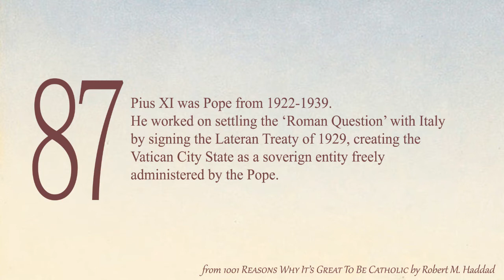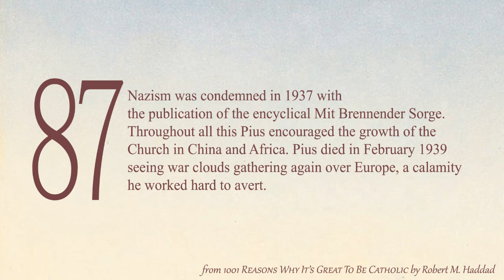1001 Reasons to Be Catholic - Reason 87